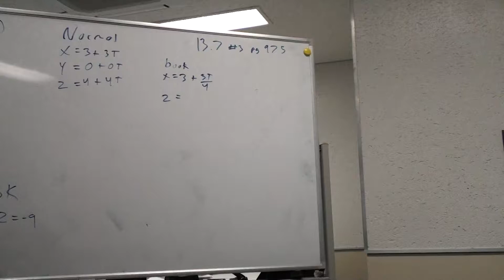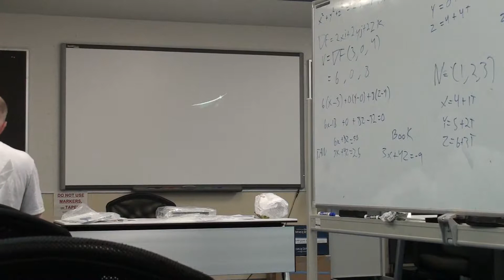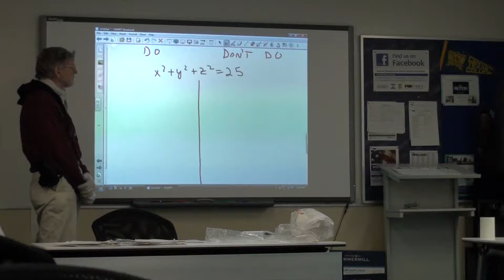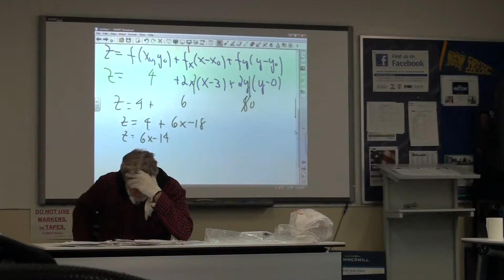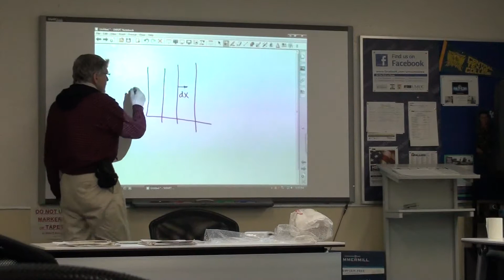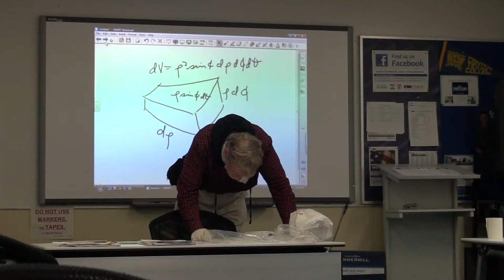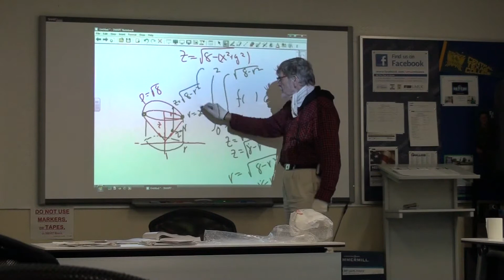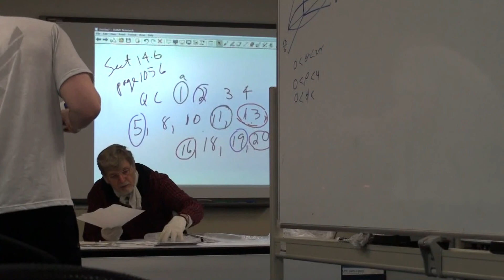Calculus 3 Week 8 of 8 Class 2 of 3 Rear Camera Part 1 of 2